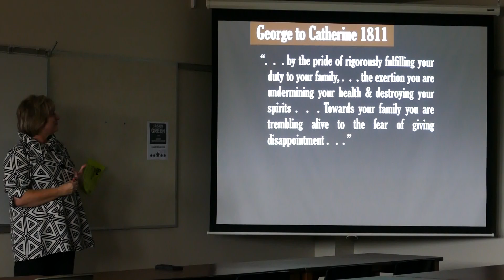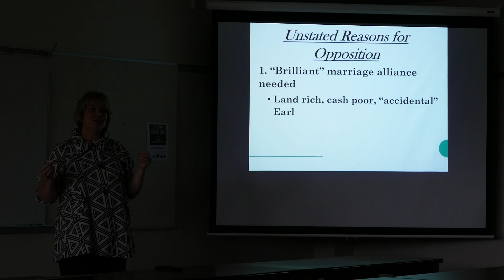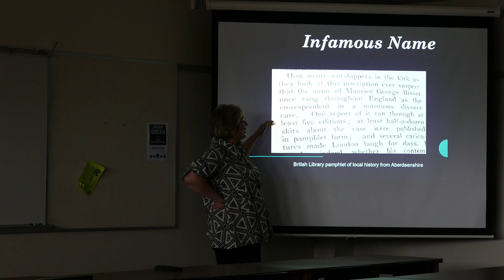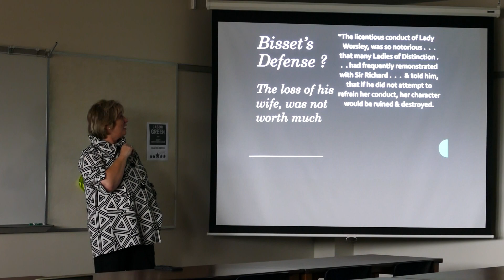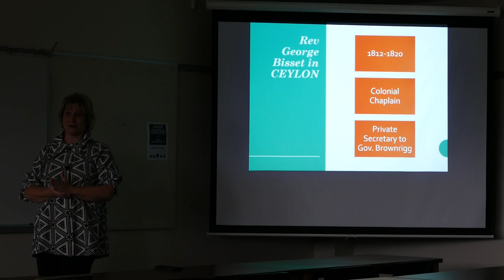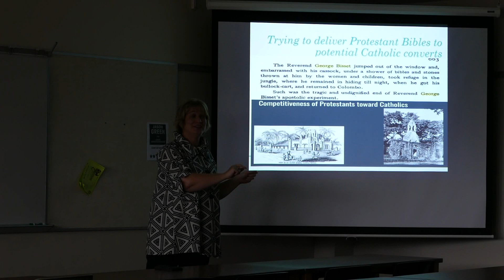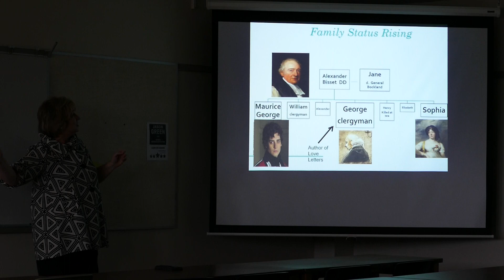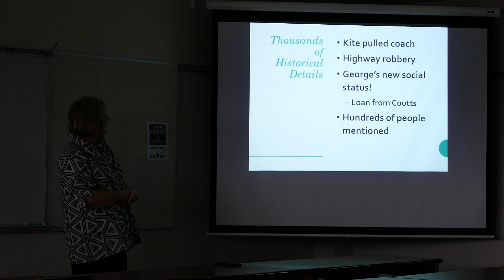Bisset Love Letters PART 2 Given to a Texas Audience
Part I of the epic story of the local vicar, George Bisset, who falls in love with Earl of Suffolk's only daughter, Lady Catherine Howard.  It appears to be a real life Pride and Prejudice story but the woman has the fortune.